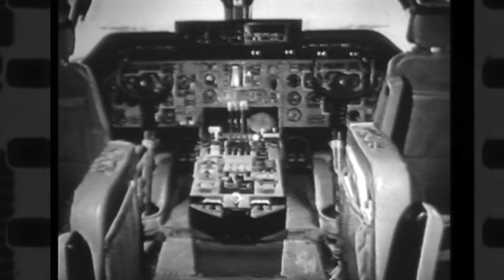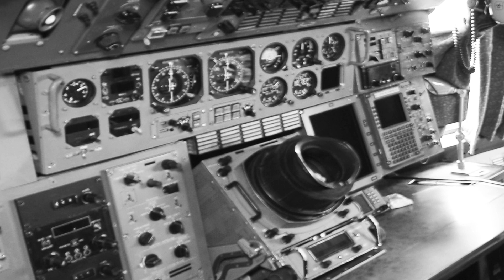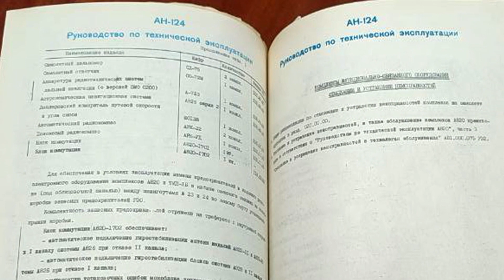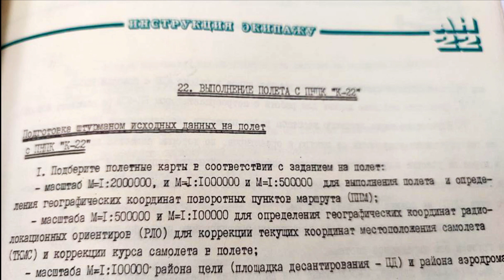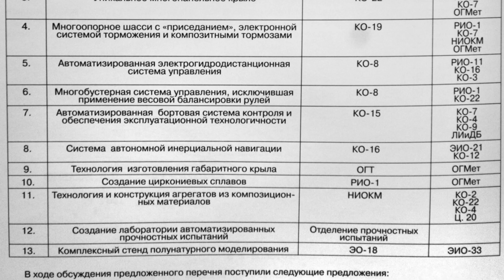Історія Ан-124 "Руслан". Третя серія - "Новітні технології"!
Цей фільм є третім з серії, присвяченої 40-річчю з дня першого польоту  літака, який випередив свій час, - важкого транспортного Ан-124 "Руслан".